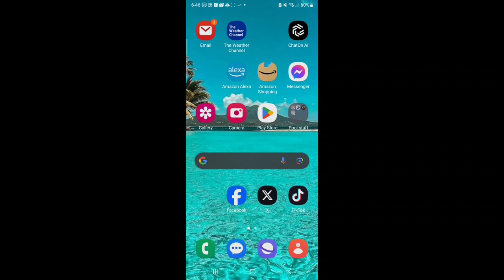Pool Prodigy: The Story of Lazaro Martinez